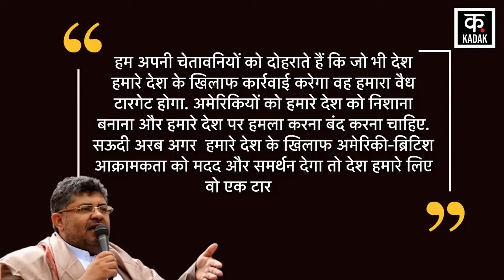Israel Hamas War: Houthi ने दी Saudi Arabia को धमकी, करेंगे Missile Attack? | Gaza | Palestine N18V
Israel Hamas War: Gaza के Rafah में लड़ाई को लेकर America ने Israel को दी नसीहत! | Biden | Netanyahu | N18V

Israel Hamas War: Hezbollah के हमलों से इजरायल को पहुंची बड़ी चोट? |IDF | Netanyahu | Lebanon | N18V

Israel Palestine Conflict : Israel का Mossad फिर हुआ फ़ेल, HAMAS का नया वीडियो चौंकाने वाला | Gaza

Israel Hamas War: फिलिस्तीनी आतंकवादी समूह हमास Palestinian terrorist group Hamas ने शनिवार को इजरायल पर ताबड़तोड़ हवाई हमले किए थे, जिसके जवाब में इजरायली रक्षा बलों Israeli Defense Forces (आईडीएफ IDF ) ने हमास के मुख्य ठिकानों को निशाना बनाकर कार्रवाई की है. संघर्ष का शुक्रवार को सातवां दिन है. इजरायली सेना Israeli army के एक आदेश में गाजा सिटी के नागरिकों को गाजा पट्टी Gaza Strip में सुदूर दक्षिण की ओर जाने के लिए कहा गया है.

Israel Hamas War News LIVE: The Israeli military on Friday dropped flyers on Gaza warning residents to flee “immediately” to the south. “Evacuate your homes immediately and go south of Wadi Gaza,” read flyers dropped by drones. The flyers warned residents to “not return to your homes until further notice”. The leaflet drop follows UN officials saying they were informed by the army that residents must flee northern Gaza within 24 hours. The mass displacement order comes amid large-scale bombardment of Gaza by the Israeli military, which has killed more than 1,530 people. The war erupted on October 7 when Hamas militants crossed from Gaza to.